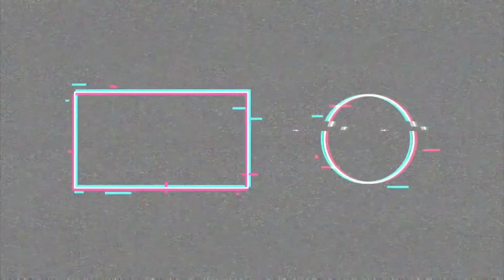КОТ - ОРИЕНТАЛ КУВЫРКАЕТСЯ на кровати🤪 Funny Cat is ROLLING On The Bed| Subs 🇬🇧🇩🇪| Oriental Cat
Welcome👋🏻😉